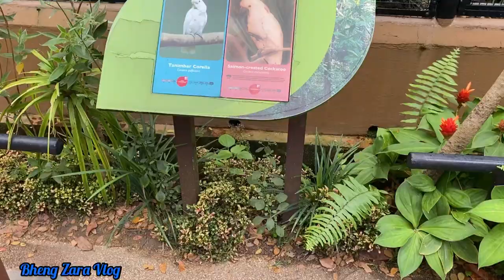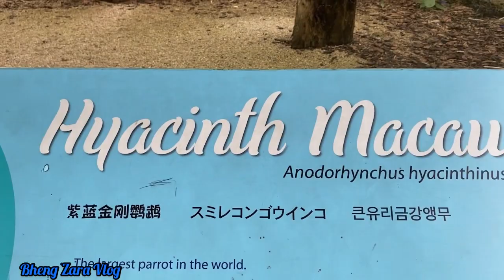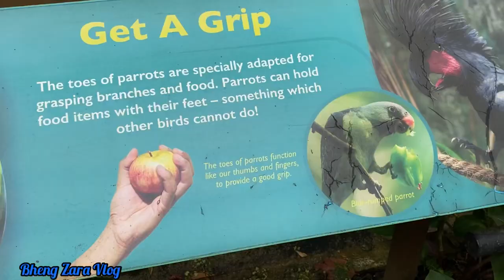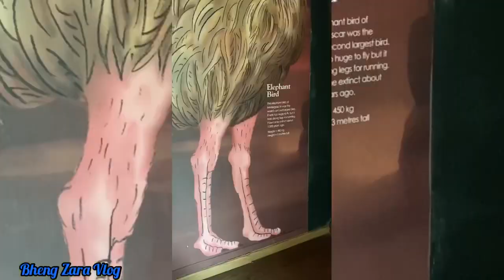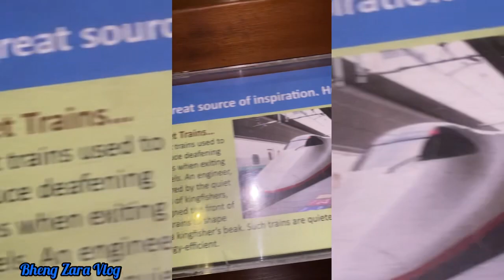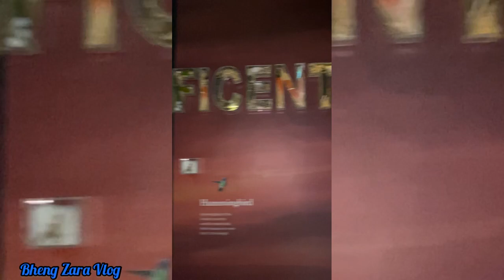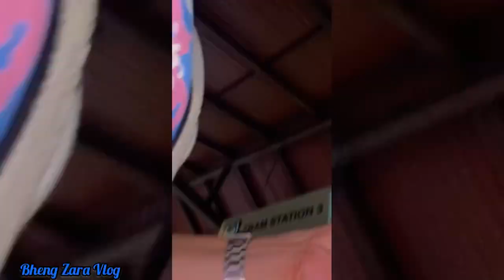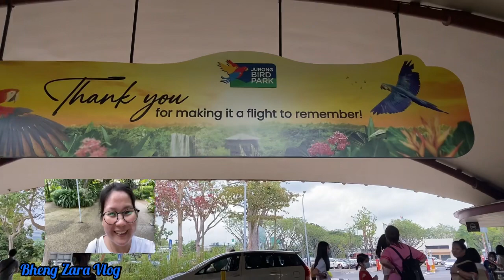Part6 Parrot Paradise, Penguin, and Bird Discoveries Centre